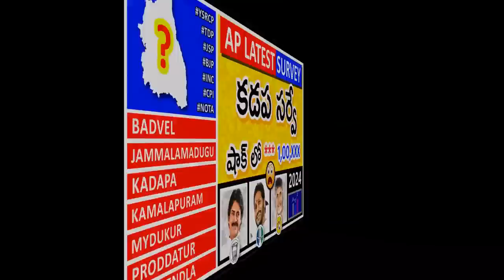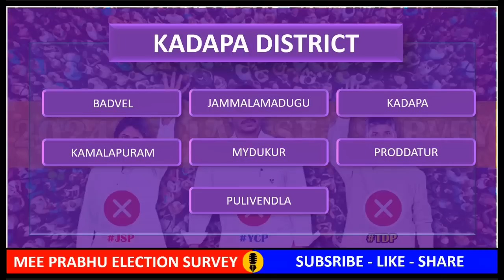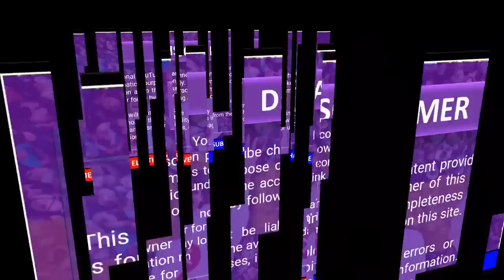KADAPA Survey: New Latest Election Survey | Ysrcp | Tdp | Janasena | Mee Prabhu AP News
We can see the mood of Kadapa New Latest Election Survey: YCP - Continue to rule? TDP - Make a comeback?  Janasena - Shake things up?

Today, we'll be discussing the burning question in Andhra Pradesh politics - Who will win in Kadapa? The latest election survey has thrown up some interesting results, and we're here to give you an in-depth analysis of the same. So, let's get started!

The latest election survey in Kadapa provides valuable insights into the political preferences of the people in the region. While the YSR Congress Party appears to be the most popular party, it remains to be seen how the election results will play out. The survey also highlights the importance of independent candidates like Mee Prabhu, who are gaining popularity by focusing on local issues. We hope that you found this analysis informative and useful.

Badvel, Jammalamadugu, Kadapa, Kamalapuram, Mydukur, Proddatur and Pulivendla constituency wise survey report

💡 YouTube Videos
💡 YouTube Premiers
💡 YouTube Live Streams
💡 YouTube Shorts